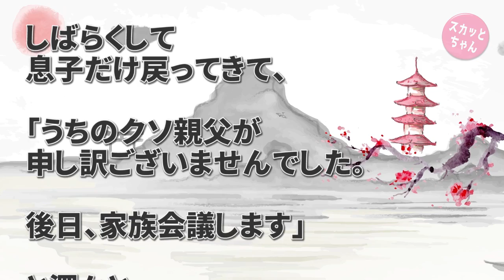スカッとする話 親会社のミスをフォローする為、社員総出で休日出勤→そこに空気の読めない親会社副社長が息子を連れてきたのだが俺達を罵り「こんな馬鹿にはなるなよ」→すると息子が… スカッとちゃん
親会社がミスしたしわ寄せで、最近ずっと社員総出で休日出勤。そんな中、空気読めない親会社の副社長が昨日、特に忙しい時間帯に、来年から親会社勤務予定とかいう息子を連れてきて「見学」させやがった。

息子にいい格好を見せたいのがミエミエで、無駄な質問ばかりしてくる副社長をあしらう俺達の態度にムカついたようで、怒鳴り散らして罵りまくってきた。

すると大人しかった息子が…

スカッとする話 会社の上司は交渉事がかなり上手かったがそれ以外は糞レベルの人間。半年分のセクハラ・パワハラの証拠を会社内部の相談窓口に提出した結果…

◆   引用元
修羅場まとめ速報：

◆   音楽
DOVA-SYNDROM：